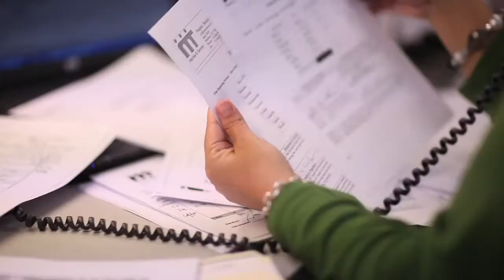Mackey & Tanner, LLC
Mackey & Tanner, LLC is a full-service professional recruiting firm with specialization in the disciplines of finance, accounting and information technology. They were established in 2001 in response to the changing dynamics of the staffing industry and the preferences of their customers to align themselves with a business partner committed to understanding their business, their industry, their operational challenges and their resource requirements. Mackey & Tanner's goal is to be the "partner of choice" for each of their customers through consistent delivery of the highest levels of customer service and tailored staffing solutions.